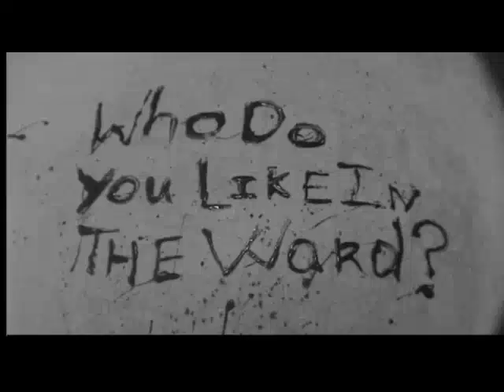Who...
Trailer for the greatest movie ever...or something to that accord...sure